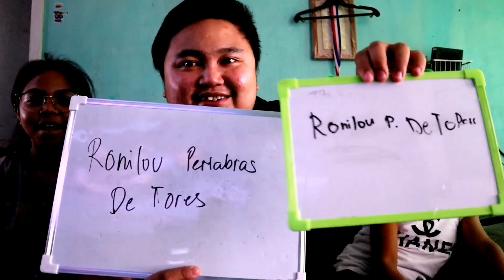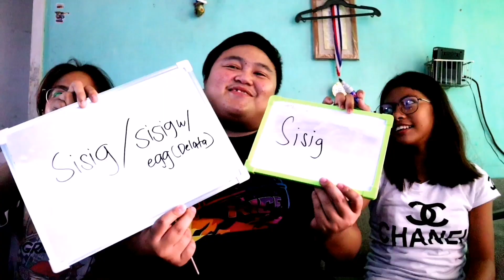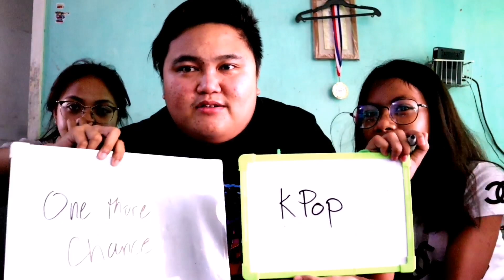Ganap na akong VLOGGER! / Who knows me better? Vlog #7